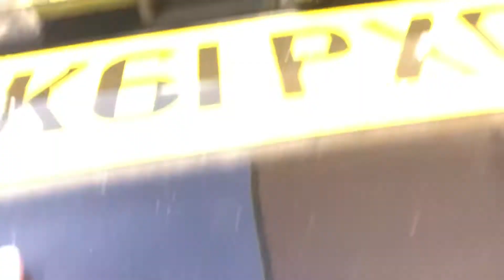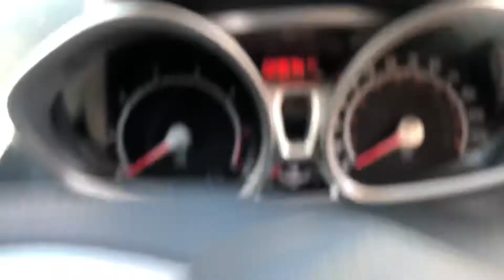Ford Fiesta Centura EK61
.co.Uk